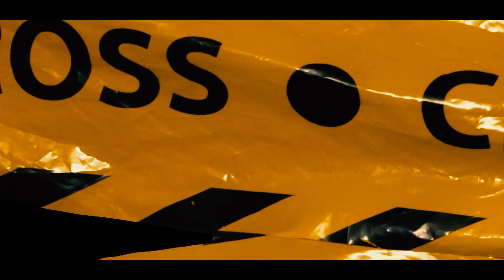Baby Plug - Traphouse [Official Music Video]